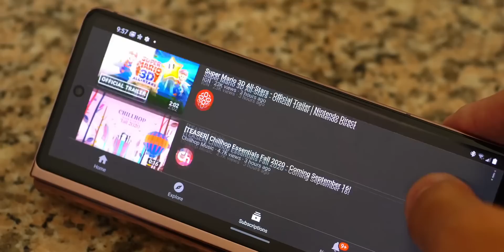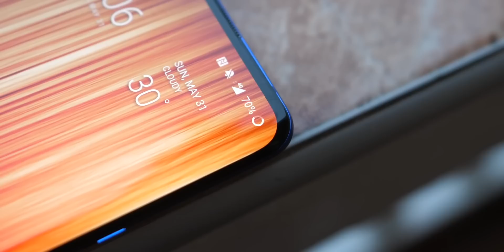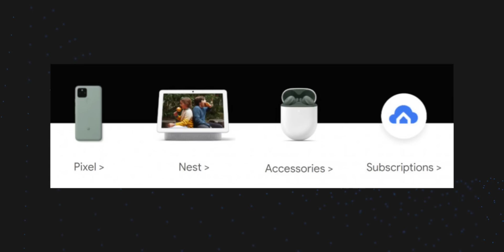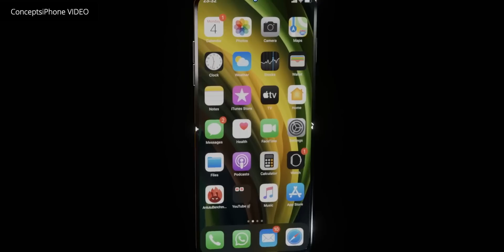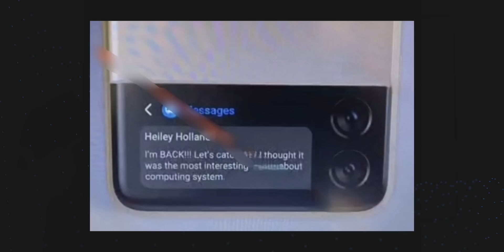MAJOR Galaxy Z Fold/Z Flip Leaks, iPhone Flip Timeline & more!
0:00 - Intro
0:49 - Today’s Deals:
- Samsung Galaxy S21
- Google Pixel 4 XL
- OnePlus 8 Pro
- iPad Air
- Google Pixelbook Go
- Apple Watch
- AirPods
Full Lists - Google Pixel 5, Pixel 4XL, OnePlus devices and more are on sale today

On Pocketnow Daily, we have some deals on the Galaxy S21, OnePlus 8 Pro, iPad Air and more. Some new leaks from Google hint that we should expect the Pixel Buds A soon. It looks like Apple Music wants to add some high fidelity modes for consumers. Ming Chi Kuo give us more details on the foldable iPhone which is coming in 2023. Finally, we have some major leaks on the Galaxy Z Fold 3 and Z Flip 3 which are pretty hot.

Stories:
1:56 - Google accidentally announces the upcoming Pixel Buds A-series earbuds
3:01 - Apple Music might finally get a quality upgrade according to next iOS beta
4:32 - Apple’s foldable iPhone plans get a more logical date
Apple’s foldable iPhone plans get a more logical date
5:45 - Samsung Galaxy Z Fold 3 is either changing a lot, or these leaks have it all wrong
- Samsung Galaxy Z Flip 3 Leaks Hint at AWESOME Design Changes!